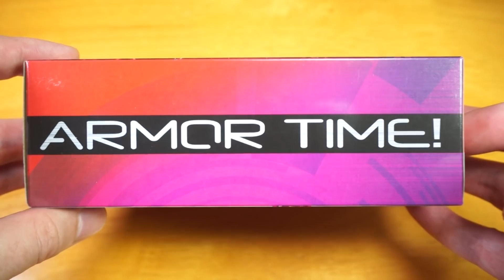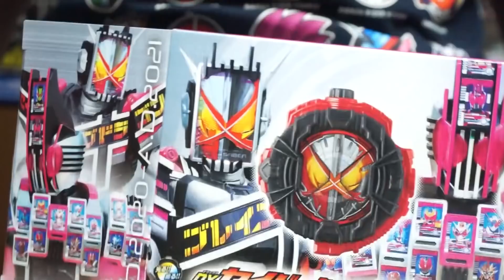【ジオウ】令和の炎の剣士と型に収まらない平成の権化の力を宿した「DXセイバーライドウォッチ＆ディケイドコンプリートフォーム21ライドウォッチ」を開封！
仮面ライダージオウのスピンオフに登場した「DXセイバーライドウォッチ＆ディケイドコンプリートフォーム21ライドウォッチ」の紹介です！

～もくじ～
00:00 前回の補足！
01:29 開封！！
02:20 まずはセイバーの単体音声
03:40 小顔効果のコンプリートフォーム21
05:09 セイバーウォッチを使ってアーマータイム！
07:12 コンプ21でアーマータイム！
08:31 まだ増える予感がするぞライドウォッチ

使用音源